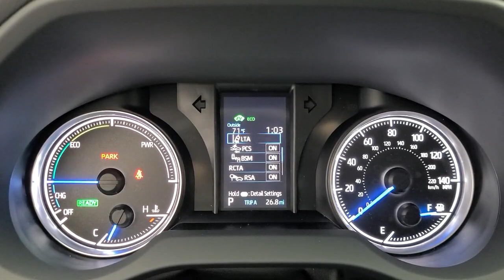2021 Toyota Venza Tulsa, Broken Arrow, Owasso, Bixby, Joplin, OK 84868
Blizzard Pearl New 2021 Toyota Venza available in Tulsa, Oklahoma at Jim Norton Toyota. Servicing the the Broken Arrow, Owasso, Bixby, Joplin, OK area.

Blizzard Pearl 2021 Toyota Venza LE AWD eCVT 2.5L 4-Cylinder DOHCbrbr40/37 City/Highway MPGbrbrbrProudly serving the Tulsa Broken Arrow Bixby Owasso Oklahoma City and beyond! All used cars have been through a multi-point inspection by an ASE Certified Mechanic oil and filter changed. All items identified by inspection repaired as deemed necessary. Each vehicle is fully detailed and ready for immediate delivery. it comes to Auto Financing every consumer is looking for two things: * Affordable car loan rates * Flexible auto loan terms With Toyota Financial Services you get both and more! We offer competitive Auto Finance rates on new and used Toyota vehicles as well as Toyota Certified Pre-Owned Vehicles. In addition take a look at other used car brands that we have on our lot at reduced pricing.brbrIf youre looking for your next new or used car truck or SUV we have something for every taste and every need. Looking for navigation sunroof leather with heated and cooled seats maybe blind spot monitor or backup camera we have cars that have the features and options for you! If you are asking yourself what is my trade worth we can help you answer that! We have a full parts department that supplies our certified technicians we will help with all of your service needs! Call us or visit us anytime Where T-town gets Toyota. Dealer Installed options if any include: Price includes:$750 - TMS Customer Cash - Gulf. Exp. 11/30/2020
Axle Ratio: TBD|Cloth Seat Trim|Radio: Audio Plus w/8 Touch Screen|4-Wheel Disc Brakes|6 Speakers|Air Conditioning|Electronic Stability Control|Front Bucket Seats|Front Center Armrest|Leather Shift Knob|Power Liftgate|Spoiler|ABS brakes|Alloy wheels|Automatic temperature control|Brake assist|Bumpers: body-color|Driver door bin|Driver vanity mirror|Dual front impact airbags|Dual front side impact airbags|Four wheel independent suspension|Front anti-roll bar|Front dual zone A/C|Front reading lights|Fully automatic headlights|Illuminated entry|Knee airbag|Low tire pressure warning|Occupant sensing airbag|Outside temperature display|Overhead airbag|Overhead console|Panic alarm|Passenger door bin|Passenger vanity mirror|Power door mirrors|Power driver seat|Power steering|Power windows|Radio data system|Rear anti-roll bar|Rear seat center armrest|Rear window defroster|Rear window wiper|Remote keyless entry|Speed control|Speed-sensing steering|Split folding rear seat|Steering wheel mounted audio controls|Telescoping steering wheel|Tilt steering wheel|Traction control|Trip computer|Turn signal indicator mirrors|Variably intermittent wipers|Mode select transmission|AM/FM radio: SiriusXM|Exterior Parking Camera Rear|Auto High-beam Headlights|Emergency communication system: Safety Connect with 1-year trial|Apple CarPlay/Android Auto